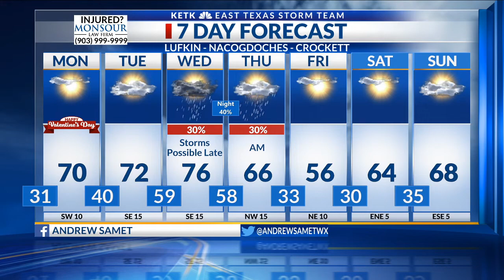Sunday Evening Forecast 2-13-22